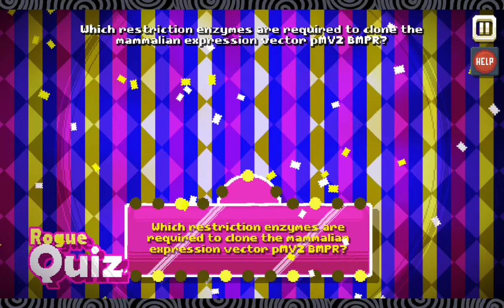there is no game chapter 5 and 6